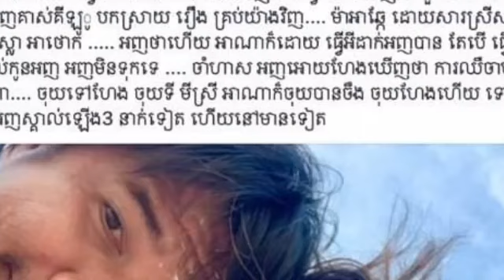ទម្លាយគ្មានសល់! អតីតភរិយាម្ចាស់ផលិតកម្ម LD Picture ទម្លាយរឿងជំពាក់លុយបងប្អូនមិនសង សុខចិត្តទិញឡានអោយ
ទម្លាយគ្មានសល់! អតីតភរិយាម្ចាស់ផលិតកម្ម LD Picture ទម្លាយរឿងជំពាក់លុយបងប្អូនមិនសង សុខចិត្តទិញឡានអោយ សាឡាត់ ស្រីឡាងNo breakthrough! Former wife, owner of LD Picture, lends money to her brother for refusing to buy her car.